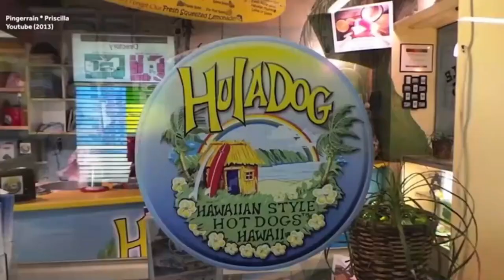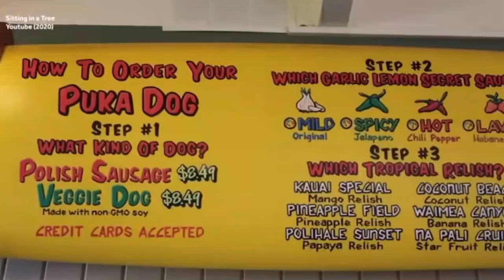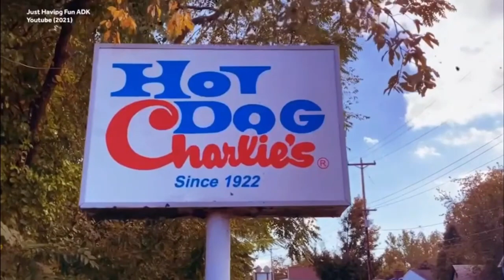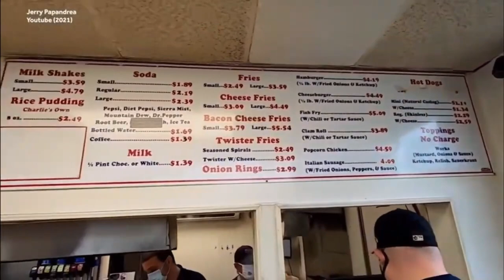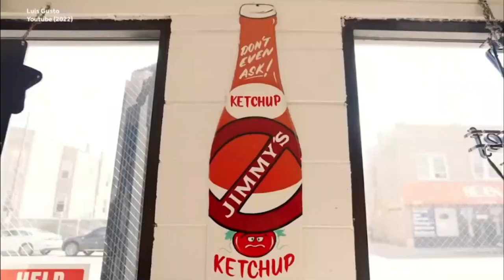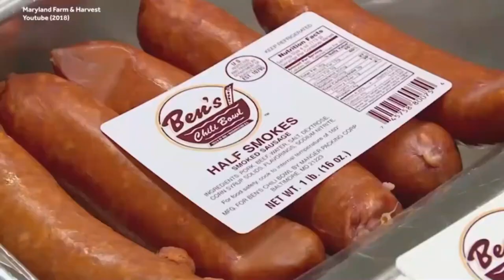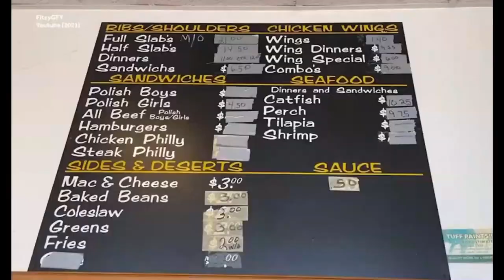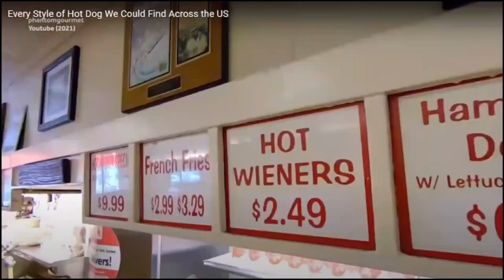Every Delicious Style Of Hot Dog In AMERICA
The videos on "Food For Food History" are produced for informational, educational, and entertaining purposes only; harm to anyone in any way is not at all intended.
We can guarantee that none of my content is intended to offend anyone's sensibilities, convictions, religion, or philosophical outlook. If it continues to have any impact on you, it will only be through coincidence.
In any case, we don't intend to hurt you.
There is no harm done to the original works by this video.
We will promptly remove the video at the request of any owner of the content clip, and we have no issues with it.